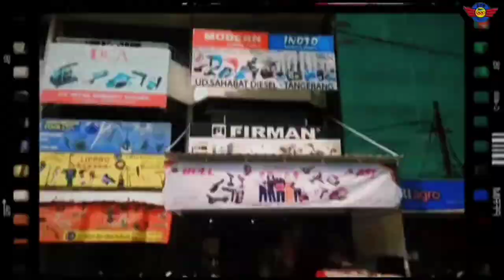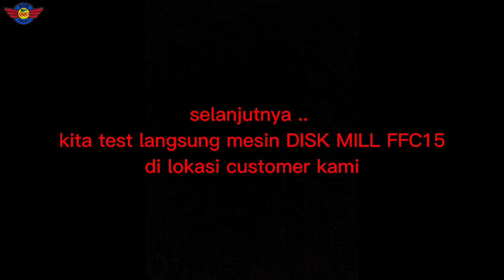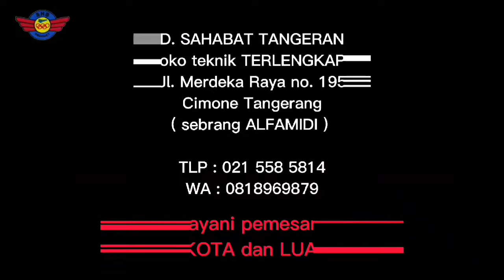ALAT GILINGAN TEPUNG DISK MILL BODY STAINLESS - REVIEW@udsahabattangerang964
Alat gilingan Tepung / Disk mill =
☆ Custom , pesenan khusus Customer
☆ Full Body stainless
☆ Diameter Ring jepitan 15cm
☆ Ketebalan 10mm Bahan SS 304
☆ Ukuran corong 28 cm x 28 cm
☆ Tebal corong 1mm stainless
☆ Penggerak dgn dinamo listrik Jiayu ( Taiwan )
      1,5 hp 1phase rpm 1450

TOKO UD SAHABAT - TANGERANG =

● Alamat = Jln Raya Merdeka no 195 , Cimone-Tangerang
Kecamatan Karawaci , kelurahan Sukajadi.

● Jam operasi:
Senin-sabtu : Pk 09:00-16:30
Minggu : Tutup

● Untuk pertanyaan lebih lanjut *Fast respond ,segera hubungi :
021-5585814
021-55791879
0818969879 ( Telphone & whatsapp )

● Bisa kirim luar kota atau via ojek online * ketentuan berlaku.